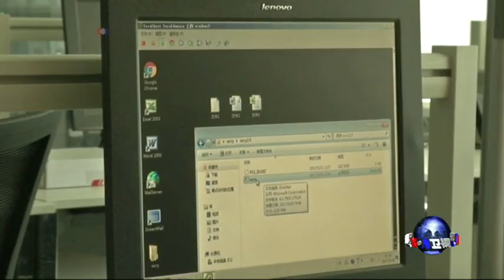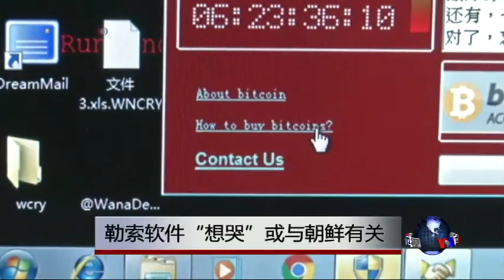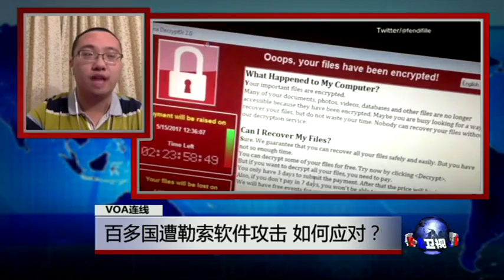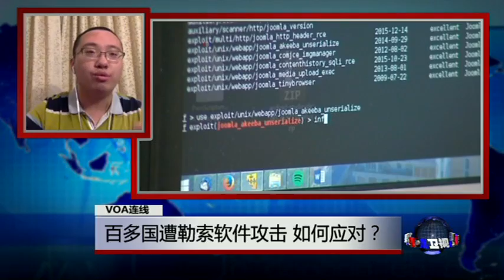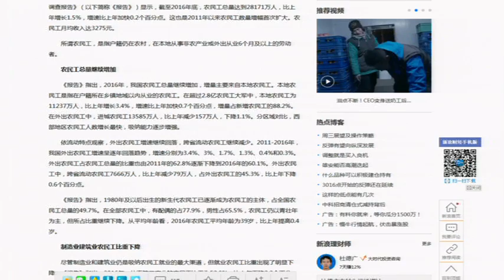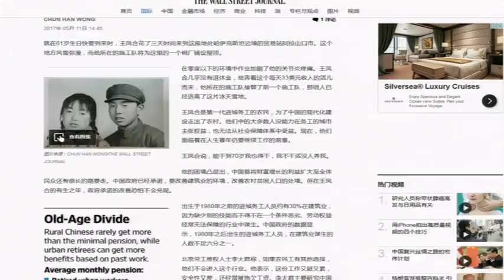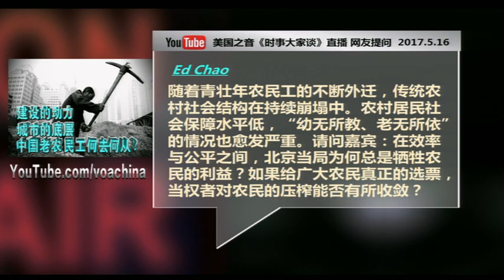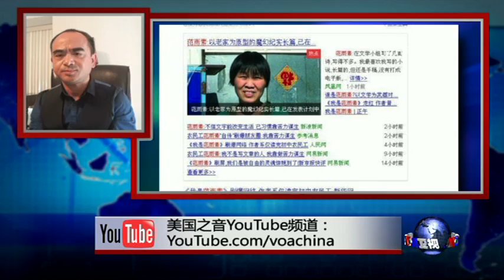时事大家谈 完整版（2017年5月16日）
主话题：建设的动力，城市的底层，中国老农民工何去何从？

主持人：郑裕文
嘉宾：中国问题专家胡星斗；中国摄影记者郭铁流

在中国政府高调举办“一带一路”峰会，倡导建立各国互利共赢平台的时刻，一个推动中国成为世界工厂的重要群体，却面临着不可知的前景，他们就是中国的农民工。